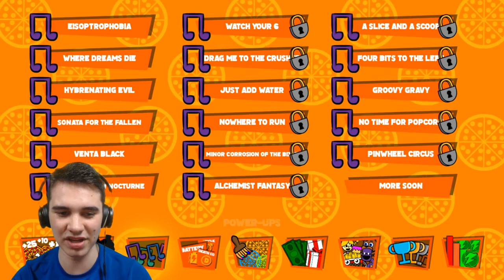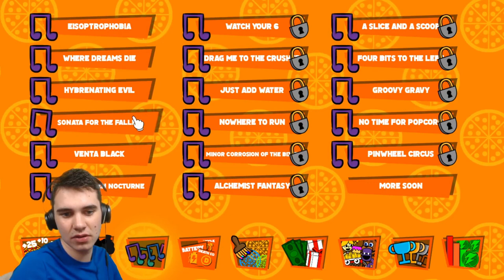I AM THE FNAF CLICKING KING!! | FNaF:Freddy Pizzeria Clicker REMASTERED - Part 1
GOTTA CLICK FAST!!